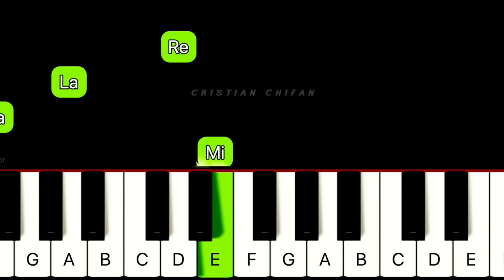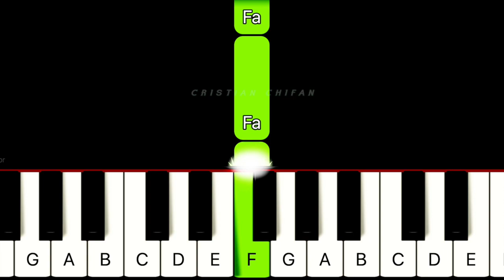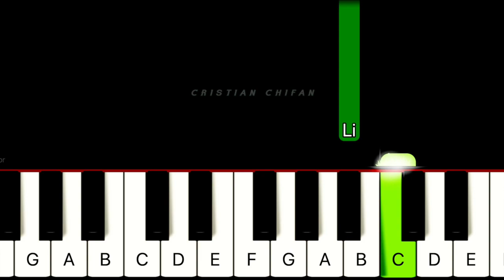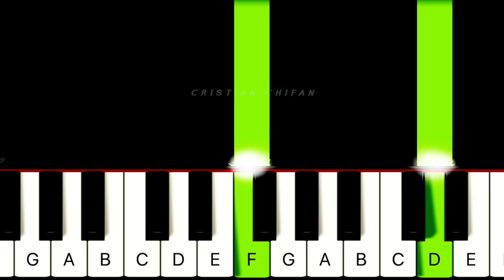[EASY] Moonlight Sonata 1st movement | EASY PIANO TUTORIAL by Cristian Chifan